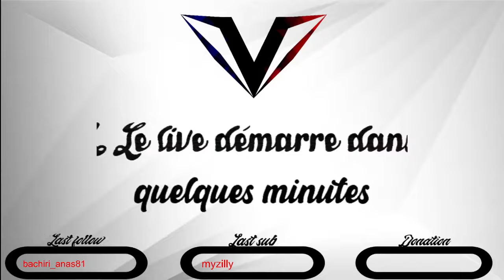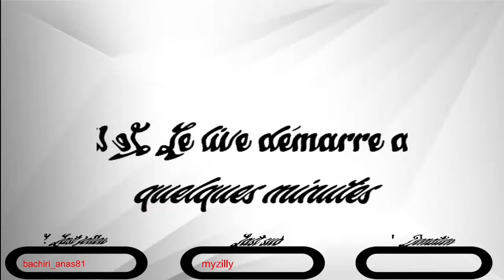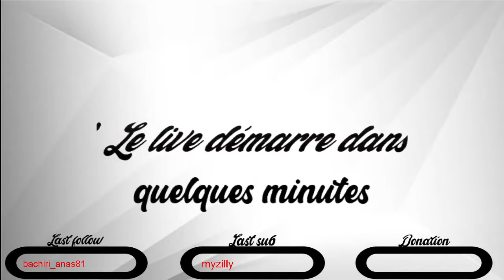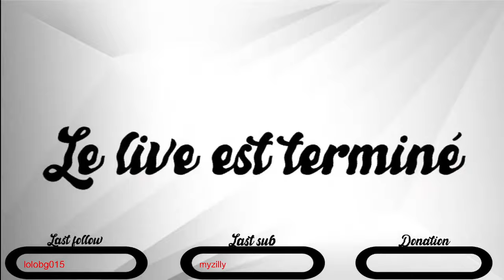[FR] [FanTasTic RP V3] John davis nouveaux propriétaire !!? | !discord !twitter !instagram